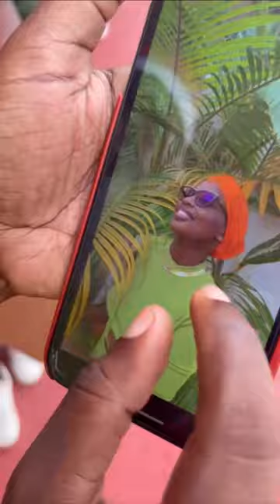LE PÈRE NOËL 2